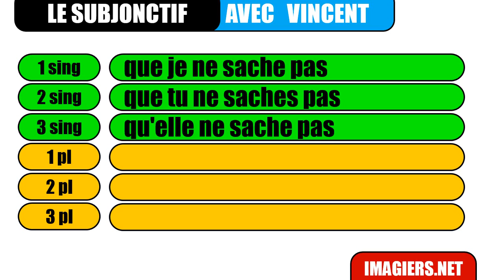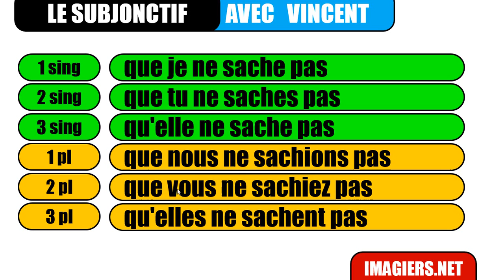フランス語 レッスン # Le subjonctif # savoir